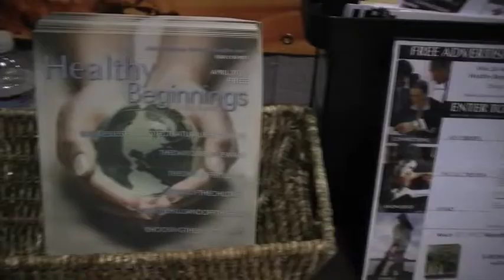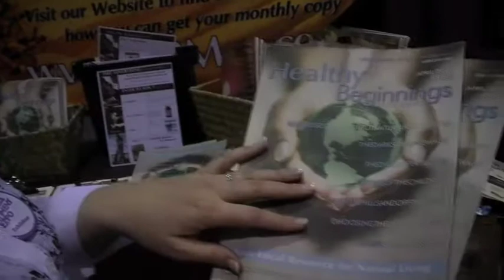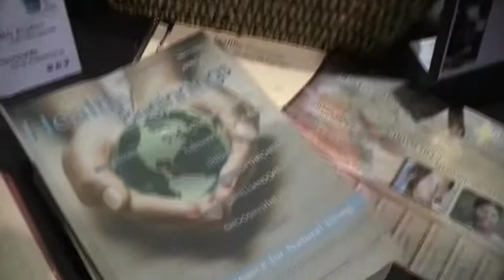Jennifer Meehan - NV Women's Expo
Publisher Dawn Gowery of Healthy Beginnings Magazine interviews Jennifer Meehan, transformational life coach at the Nevada Women's Expo April 2011.